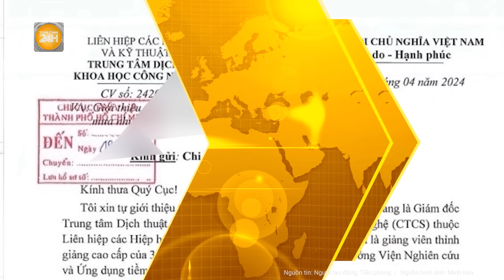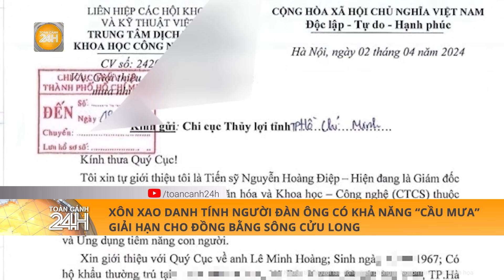Chuyển động 24h: Rùng mình người đàn ông sát hại vợ dã man ngay trước mặt con trai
Toàn cảnh 24h | Chuyển động 24h: Rùng mình người đàn ông sát hại vợ dã man ngay trước mặt con trai
- Chồng ra tay tàn nhẫn với vợ trước mặt con trai
- Vì sao bị cáo Đỗ Hữu Ca được hưởng mức án dưới khung hình phạt?
- Khối tài sản thu được tại nơi ở của ông Đỗ Hữu Ca sẽ được xử lý thế nào?
- Kẻ bắt cóc 2 bé gái ở phố đi bộ Nguyễn Huệ bị khởi tố thêm tội danh